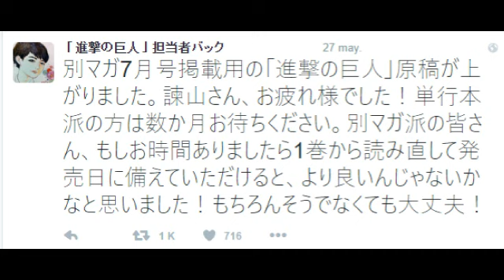Shingeki no kyojin 82: ¿QUE NOS ESPERA? 進撃の巨人 82